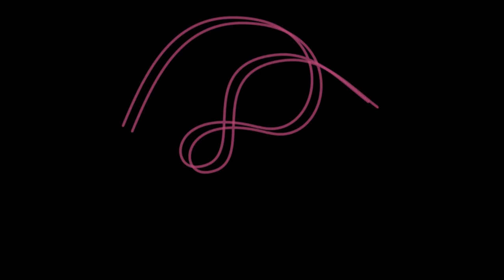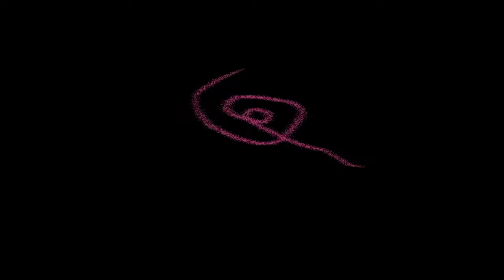WAAR IK RAAK | animation by Mieke de Haan | music by Karl Adams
Animation by Mieke de Haan
Waar ik raak written by Karl Adams

Helen Botman | voice
Peter van Vleuten | guitar, voice
Rob Winter | guitar, voice
Evelyn Kallansee | voice
Karl Adams  | guitar, voice
Phaedra Kwant | doublebass, piano, voice
Giancarlo Romita | voice, percussion
Recording, production & mix by Rob Winter, Studio The Coolcast
Mastering by Norbert Sollewijn Gelpke, Studio Nopol
With special thanks to Lief Langedijk